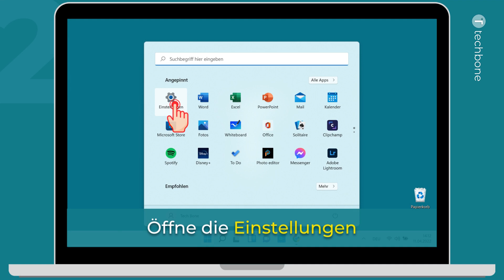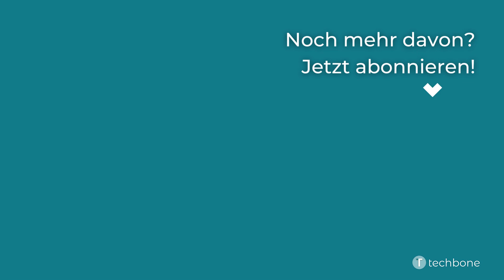Automatische Deaktivierung des Touchpads ein-/ausschalten [Windows 11]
Wird eine externe Maus (USB, Bluetooth, 2.4GHz Empfänger) am Laptop angeschlossen, kann das Touchpad automatisch ausgeschaltet werden, indem die Option "Touchpad eingeschaltet lassen, wenn eine Maus angeschlossen ist" deaktiviert wird.

Wie man die Automatische Deaktivierung des Touchpads unter Windows 11 einschalten oder ausschalten kann, zeigen wir hier.

0:00 Intro
0:05 Öffne das Startmenü
0:15 Öffne die Einstellungen
0:25 Tippe/Klicke auf Bluetooth und Geräte
0:35 Tippe/Klicke auf Touchpad
0:45 Aktiviere oder deaktiviere Touchpad eingeschaltet lassen, wenn eine Maus angeschlossen ist